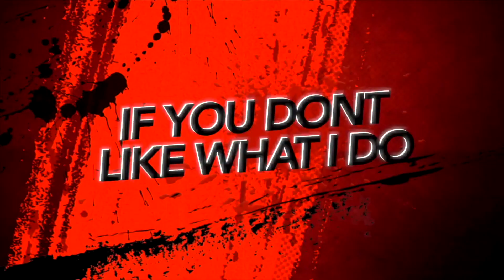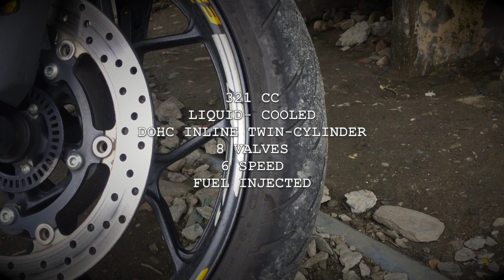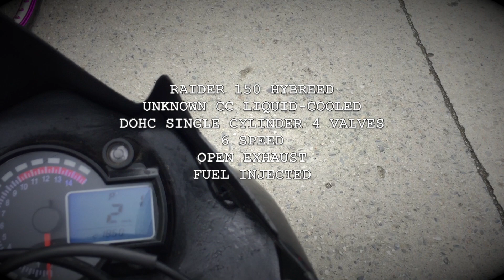RAIDER (STALKER) vs Yamaha R3 320cc (Pinaglaruan ang Bigbike)Tuloy ang Karera kahit Wasak ang Raider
Kailangan nang ituloy ito kasi baka umulan pa,.
tatlong araw naulan, ngayon lang tumila ang ulan kaya pagkakataon na ito,.
hindi maipasok ang 6th gear - Wasak ang shifter
Alalay na nga lang ang takbo at Shifting,
hindi pa rin umabot ang R3
"Hindi daw talaga Kaya"